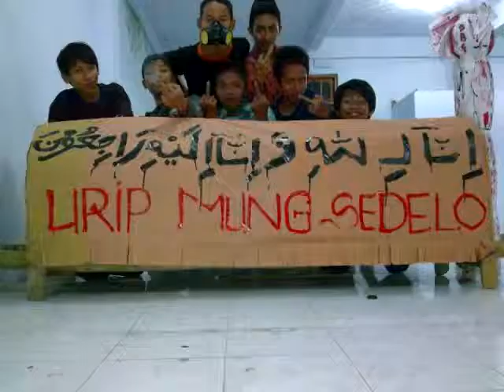Foto pribadi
foto pribadi sebagai kenangan masa lalu yang d abadikan